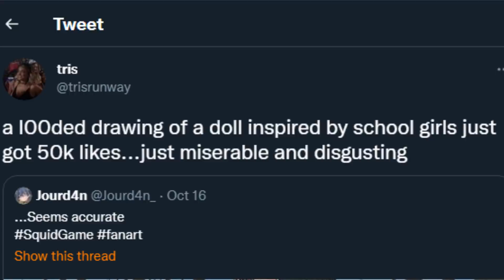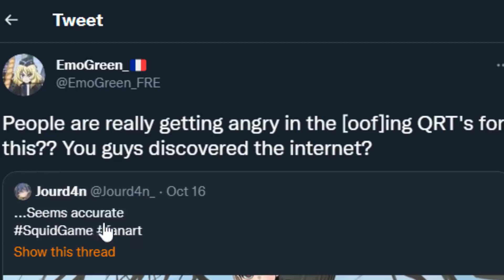Squid Game turned into anime girl, Twitter MAD 😂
amusing salt from Twitter
Credits!
Jourd4n_
Dee

AlphaΣ
Vtuber Addict
massimo
Alex
Barb
Dustin C.
Ex-Gumpdrop
Fuzzy Pickles!
Savage Chill
Will S.
kingstyle13
AuraGami
Connor W.
Devil Hunter Nero
Echovald
Jose
Refat B.
Shon R.
Xintorn20
Mathew A.
Michael G.
Mitchel V.
Nolan H.
RNJRgreen
Vanishing W.
danielle f.
ijloco01
kameki
Vikks Hallowhaunt
GLeNoSBETA
Zombie+
Expresso